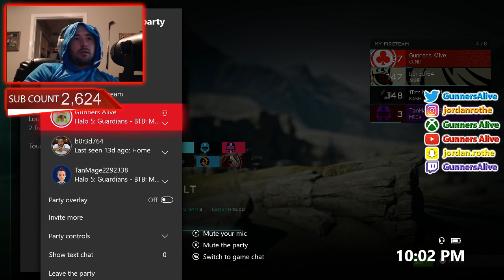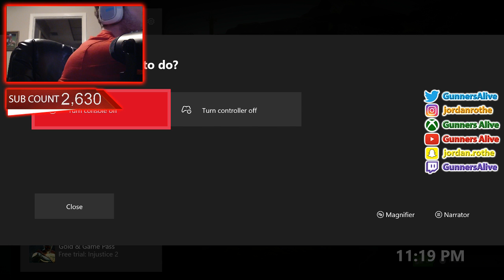🔴 HALO 5 DESTROYING NOOBS!! #1 MOST INTERACTIVE STREAMER!! 🔴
MY INFORMATION